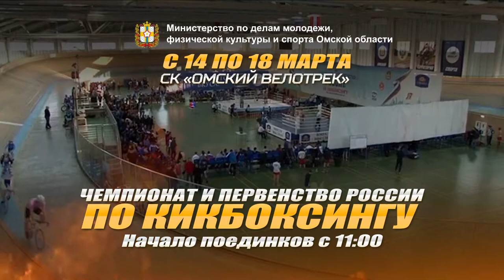Чемпионат и первенство России по кикбоксингу